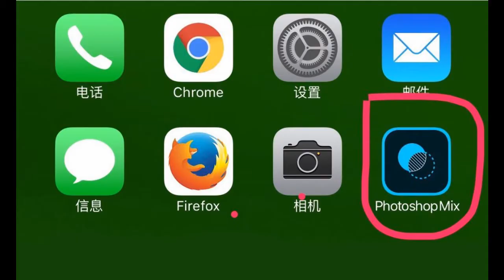3 如何用手机制做喜欢的微信图标 Trucs et Astuces Quotidien Par ZhuLine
@+ ZhuLine 法国朱琳 Le Jeudi 19/03/2018